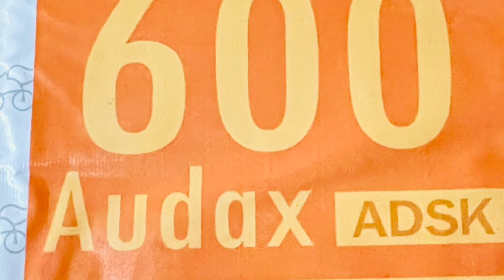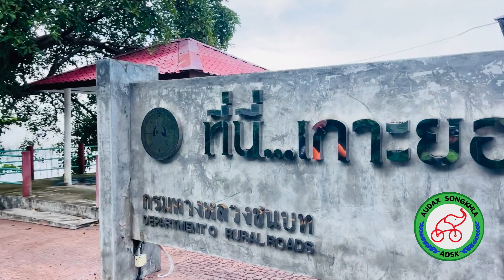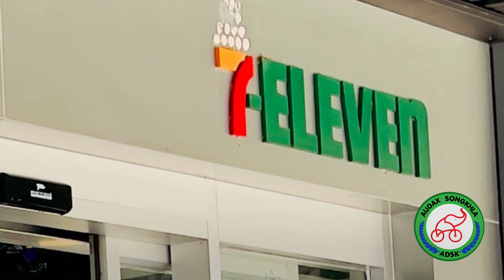Audax 600 กิโลเมตร @คีรีวง 14-15 ตุลาคม 2566